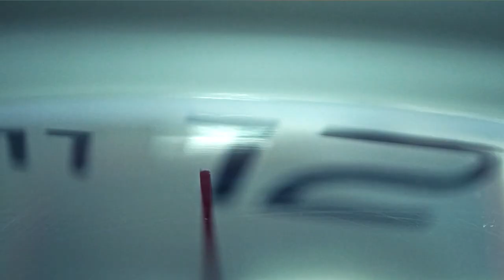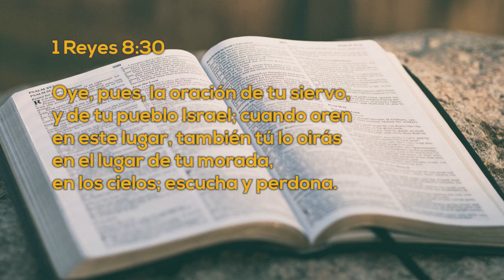Un Momento de PAZ 8 Febrero 2023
Hoy tenemos a Luis Capote, locutor y director en LightHouse FM, el nos cuenta sus historias de oración, desde que salió de su país Cuba y como la oración es un sustento para él.